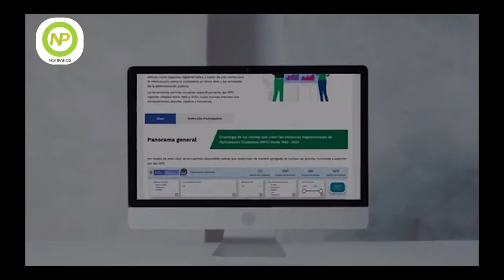Colombia innova en participación ciudadana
VÍA: NOTI PATIOS / 10:58 AM